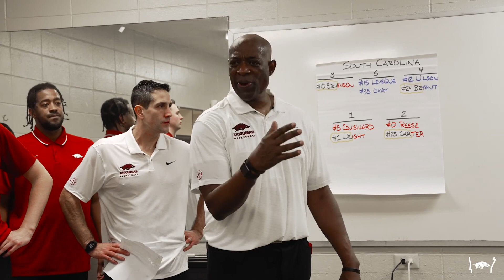Razorback Basketball: Behind the Scenes, Postgame Locker Room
Go inside the locker room after a big road win at #12 LSU!